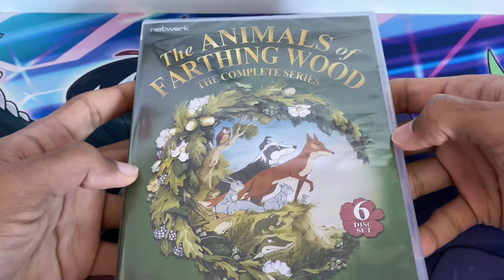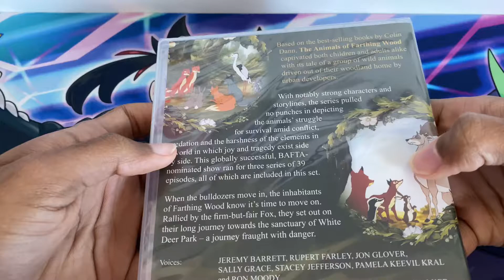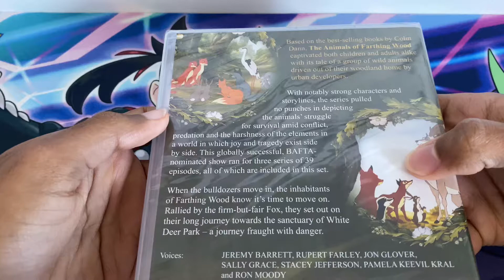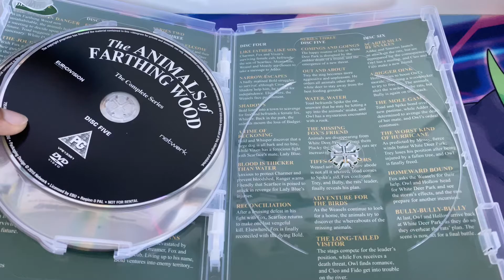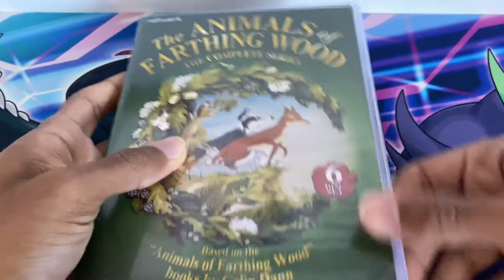The Animals of Farthing Wood the complete series dvd unboxing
I bought this from Amazon for £22.99 and I remember this on cbbc and it aired in the 90s and many of you remember this cartoon growing up. And you can find the episodes and deaths on YouTube.